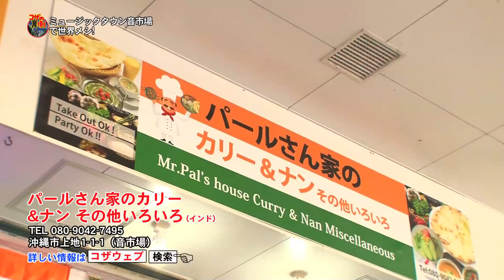コザの裏側vol.275「ミュージックタウン音楽市馬で世界メシ」特集：沖縄市異国情緒な飲食店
異国情緒溢れる沖縄市コザ！そんな街を代表する飲食店にフォーカスしました。
イラン、インド、タイと...沖縄市にいながら世界のご飯を楽しもう！

取材先：KUKO KEBABU、、パールさん家のカリー＆ナン その他いろいろ、BACCARA
裏側ライブ：White wind(ホワイト ウインド)